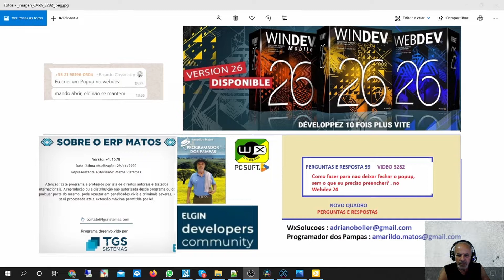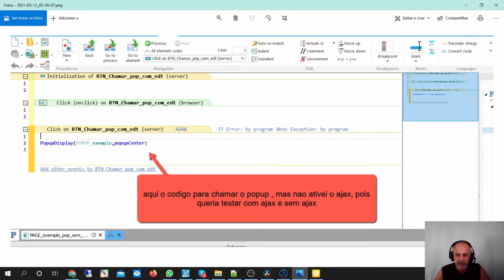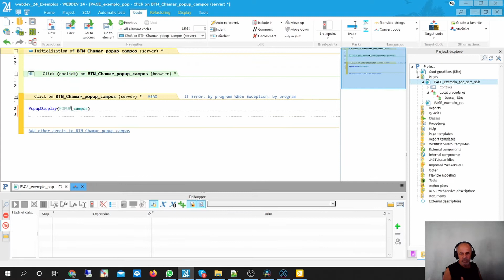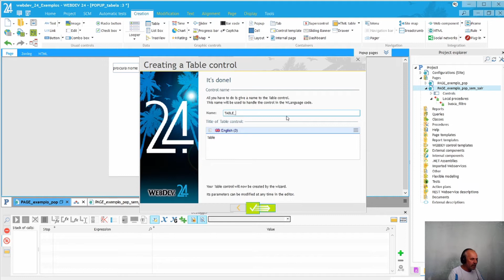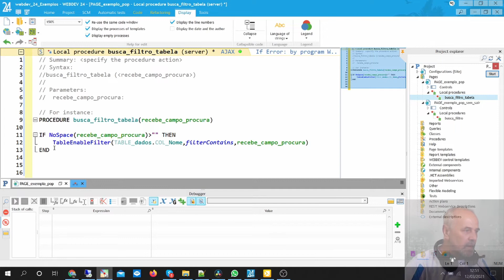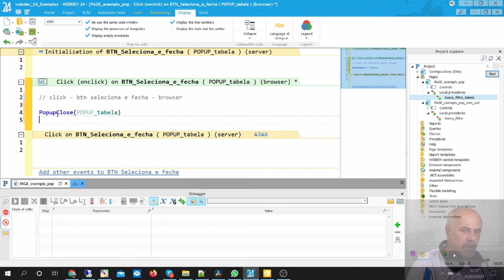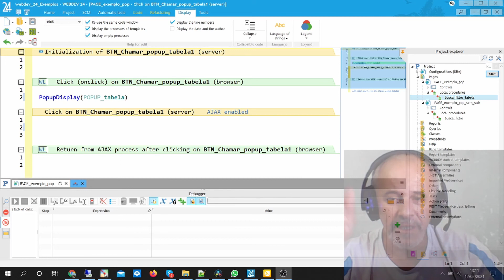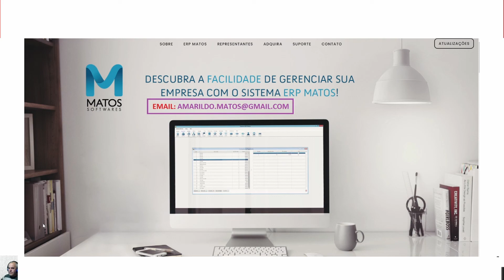DICAS 3282 WINDEV WEBDEV MOBILE Como fazer para Nao deixar fechar o popup no Webdev24 PERGUNTAS E RE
Boa Tarde
Mande um email pedido para receber todas notificaçoes dos videos
Seja Membro do Canal
Esse Video vai estrear as XX:00 do dia 12/03/2021
DICAS 3282 - WINDEV WEBDEV MOBILE - Como fazer para Nao deixar fechar o popup no Webdev24 - PERGUNTAS E RESPOSTAS - 39
ASSUNTOS
Como fazer para Nao deixar fechar o popup no Webdev24
Sera criado uma pagina para chamar dois popup
vou criar dois popup
o Primeiro mostra uma tabela e faz uma busca
o segundo digita campos e torno obrigatorios
No final da aula vou simular o que aconteceu com Ricardo
Explicando o que é ajax
Esse exemplo se encontra no repositorio WINDEV
Bons estudos..